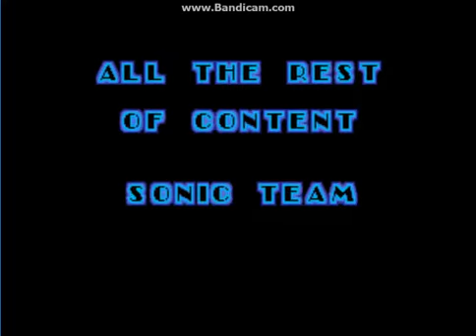Let's play Dr. Robotnik's Plan B (Sonic 1 ROM hack) dernier épisode